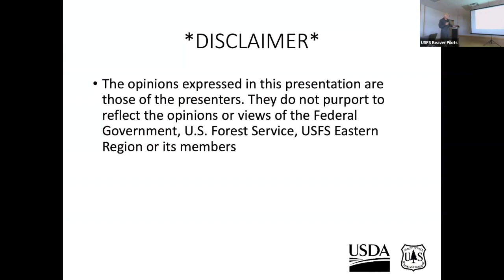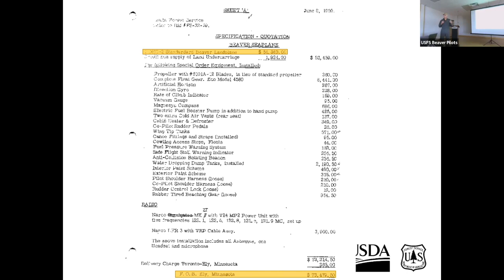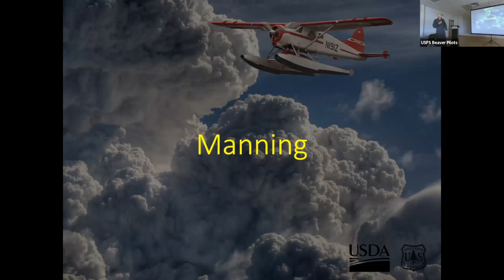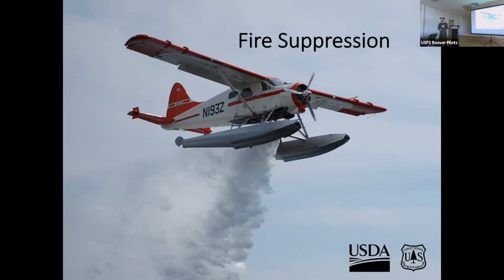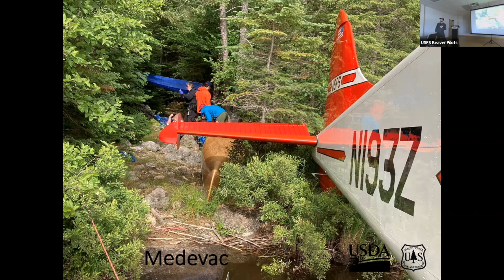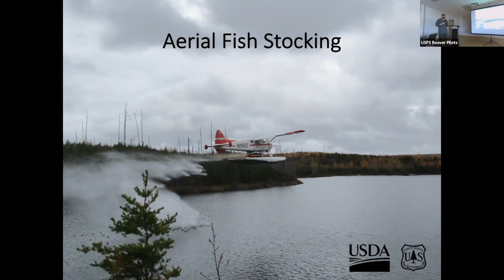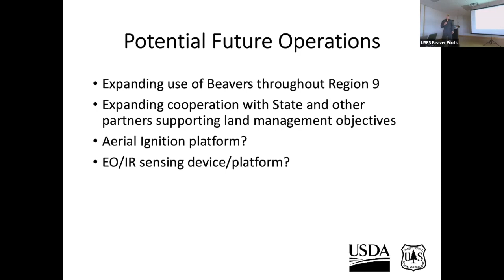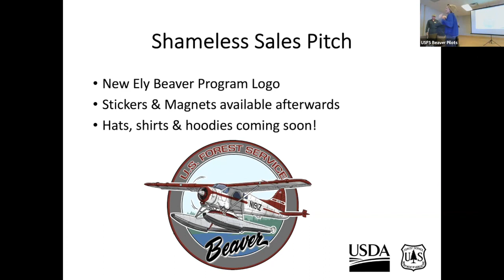Tuesday Group -- USFS Beaver Plane Program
The Tuesday Group presentation on April 11 was about the United States Forest Service Beaver Program as presented by Joel "Henny" Jungemann, Joe Schoolcraft, and Jeremy Harmon.

The U.S. Forest Service Beaver Program, located at the Superior National Forest Seaplane Base on Shagawa Lake in Ely, MN, is the longest standing aviation program in the Forest Service. With beginnings dating back to the 1920’s, the program has a long and rich history of providing aerial support to not only the Forest Service, but state, county, cooperator, and local organizations as well. This presentation discussed the history, equipment, manning and numerous missions flown utilizing the current fleet of 3 de Havilland Beavers.

Henny Jungemann served 26 years as a Naval Aviator flying the EA-6B and F/A-18 from almost every U.S. aircraft carrier in service. He graduated from the U.S. Naval Test Pilot School, logged over 1,000 carrier arrested landings, and successfully ejected from an EA-6B following catastrophic engine failure. He spent 5 1⁄2 years in Alaska flying his Super Cub on floats, wheels and skis, and flew 206’s and Beavers on floats for Rust’s Flying service in Anchorage and Beavers on floats for Andrew Airways in Kodiak. Henny is in his 7th year with the U.S. Forest Service and currently serves as the Chief Pilot and Supervisor for the Eastern Region Beaver Program at the Superior National Forest Seaplane Base in Ely, MN.

Joe Schoolcraft was born and raised in the small town of Tehachapi on the southern end of the Sierra mountains in California where he fell in love aviation. When he was 11 he experienced his first airplane ride in a Cessna 180 through the EAA Young Eagles program. From that moment on, he knew he wanted to fly for the rest of his life. Just after his 15th birthday he took his first glider flight and eleven months later he passed his private pilot glider check ride on the day of his 16th birthday. Two years later on his 18th birthday he passed his commercial pilot glider check ride. One week after graduating from high school, he went to Alaska to work as a volunteer dock hand to work for flight. Two and a half years later he passed his flight instructor check ride, and started teaching on floats right away. By the end of that summer, he was flying full time as a captain and flight instructor for the company. As a career “Bush Pilot” he has been lucky enough to fly in some incredible places, from north of the Arctic Circle in Alaska to the warm waters of the Caribbean, and everywhere in between.

Jeremy Harmon is the Owner and Chief Flight Instructor of Higher Ground Aviation LLC, a Seaplane, Tailwheel, and Skiplane training facility. Jeremy grew up in Maine and has a deep passion for backcountry and seaplane flying. He has flown in a multitude of environments such as the north woods of Maine, to the wilds of Alaska. Between instructing new and aspiring pilots, he also takes time to enjoy the outdoors through hunting and fly fishing as well as playing the guitar. He is excited to be here in Ely and a part of the Beaver Program.